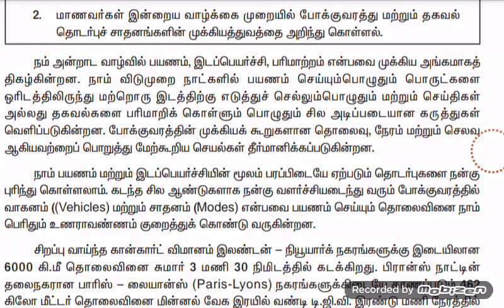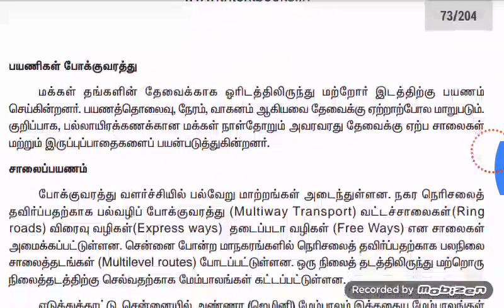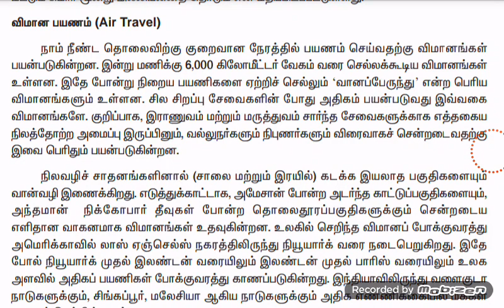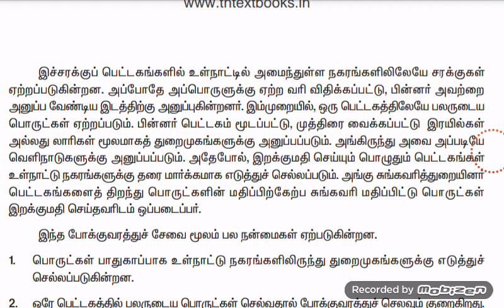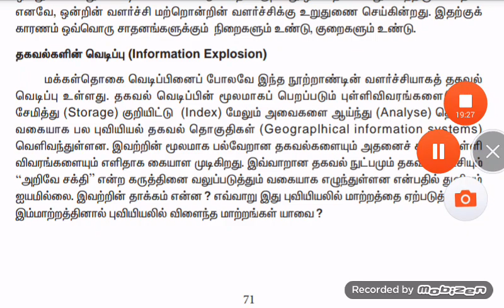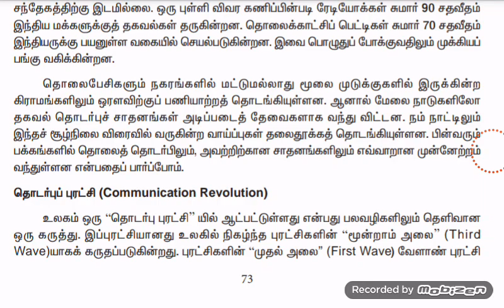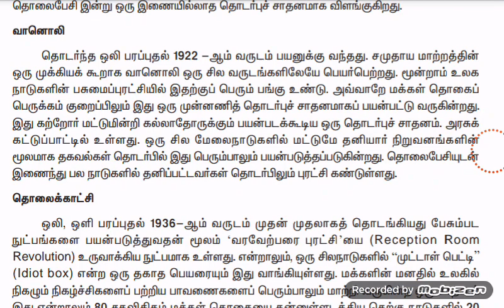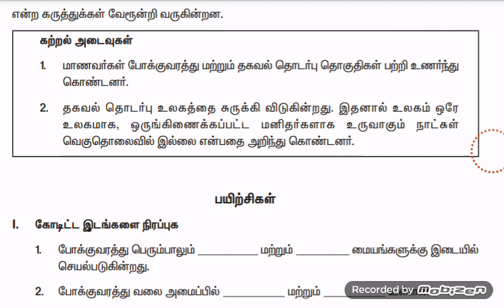12th old book geography unit 6